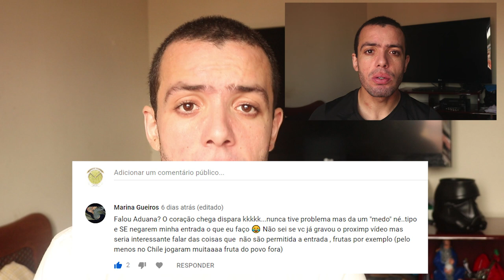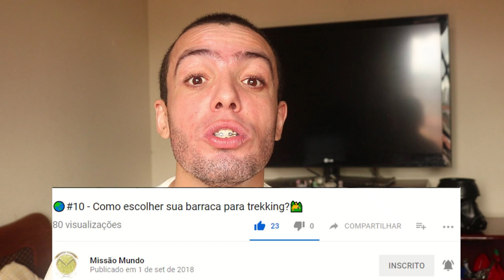🌏#28 - Migração e Aduana na América do Sul ⛺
Neste vídeo veja como é o funcionamento das migrações e aduanas na América do Sul.

00:00 - Abertura
00:31 - Problema com Aduana
01:49 - Visto de entrada
04:10 - Visto de saída
06:17 - Dica